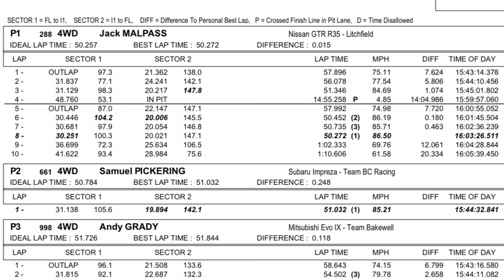Brands Hatch Indy 51.03 - 1 lap - pre crash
This it the fastest lap of the weekend, unfortunately not my pb (50.5) but the power was up for once in the final sector and it is my pb sector at this circuit.
We will achieve the 49 second pass one day 😅🤞

GoPro hero 7 Black front camera
GoPro hero 4 silver rear camera

Time attack Round 7 of the 2022 season at the Brands Hatch Indy circuit on the 25/09/2022